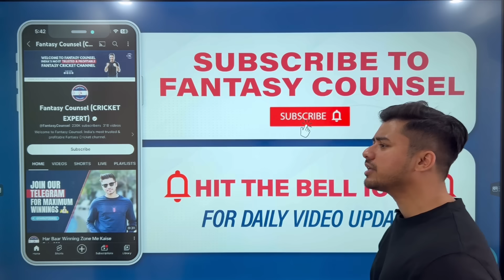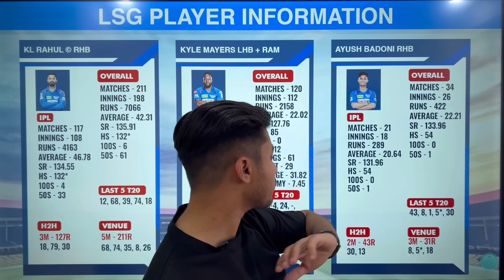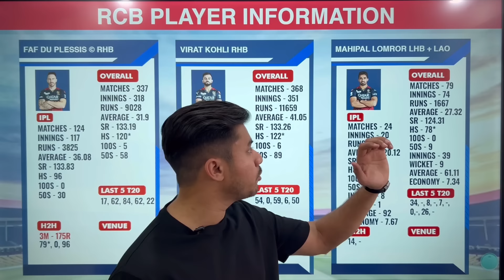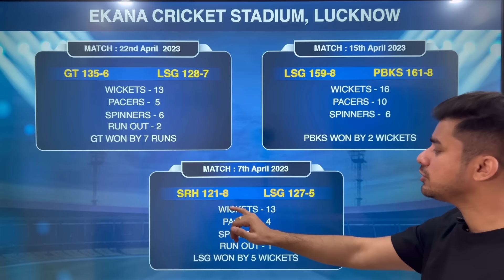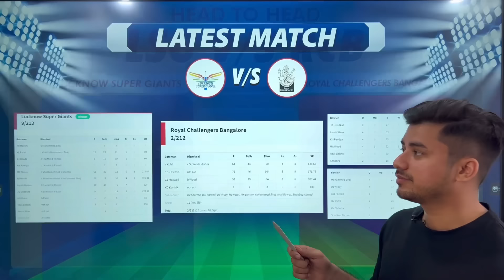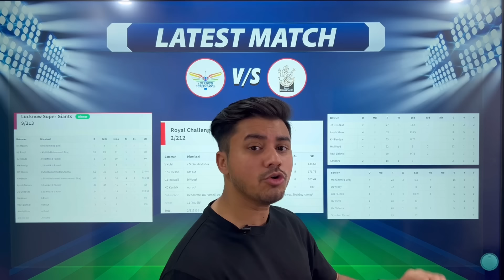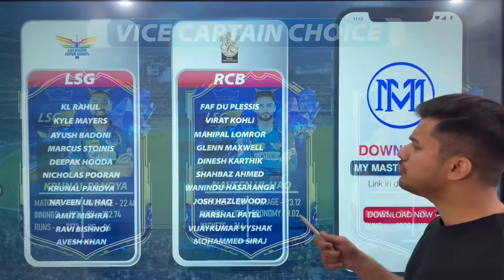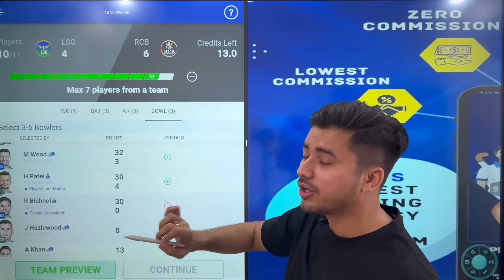RCB vs LSG Dream11 team|RCB vs LSG dream11 prediction|IPL 2023| lsgvs rcb dream11| Exchange22|RARIO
RCB vs LSGDream11 Team | RCB vs LSG Dream11 Prediction | IPL 2023 Match | RCB vs LSG Dream11 Today
Sign up on Rario with this link and get $20(₹1600) absolutely FREE
RARIO LINK 👇🏻

Follow Fantasy Counsel on Instagram for Cricket Giveaways, News, Updates, and Winnings 👇🏻

1. All credit for copyright material used in video goes to respected owner.

2. The Prediction shown in the videos are my thoughts and thinking based on my experience and you are not force to adapt the same and you are free to predict your own.

3. This game involves an element of financial risk and may be addictive. Please play responsibly and at your own risk.

video contains..

RCB vs LSG dream11 team ,
RCB vs LSG dream11,
RCB vs LSG 43rd T20 IPL Match Dream11,
RCB vs LSGdream11 Prediction,
RCB vs LSG, LSGvs RCB,
today ipl match dream11 team,
RCB vs LSG dream11 today,
RCB vs LSG dream11 2023,
Lucknow Super Giants
vs
vs Kolkata Knight RidersMatch, T20, IPL
RCB vs LSG, LSG vs RCB 2023,
today Match Dream11 ,
RCB vs LSG, LSGvs RCB 2023,
today Match Dream11,
CRIC11 FORECAST , T20 IPL 2023 ,Aakash Chopra
RCB vs LSGDream11 Team
RCB vs LSGdream11 T20 IPL
RCB vs LSG dream11 Prediction
dream11 rcb vs lsg
RCB vs LSGdream11 today match
RCB vs LSGdream11
dream11 rcb vs lsg t20 ipl 2023
RCB vs LSG dream11 T20 IPL Match
RCB vs LSG d11 Team
RCB vs LSG dream11 43rdT20 IPL 2023
RCB vs LSG dream11 ipl
RCB vs LSG dream11 team today
RCB vs LSGdream11 today
RCB vs LSG 2023 d11
RCB vs LSG
Fantasy cricket
T20
Indian Premier League
Match highlights
Teams
Players
Exciting moments
Sports commentary
Scores and results
Team analysis
Player performance
Fan reactions
Stadiums and venues
Top performers
Captain and Vice-captain selection
Pre-match analysis
Post-match analysis
Expert opinion